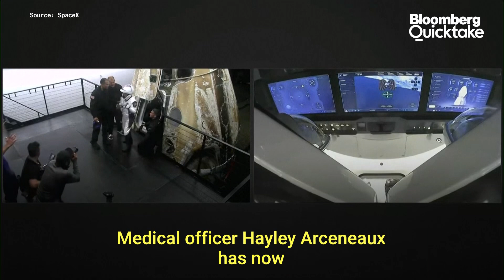SpaceX's All-Civilian Crew Return to Earth After Successful Splashdown Landing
The first all-civilian crew to orbit the Earth splashed down in the Atlantic Ocean on Saturday, culminating a three-day journey aboard a SpaceX capsule that inaugurated a new era of privately financed space travel for non-professional astronauts.